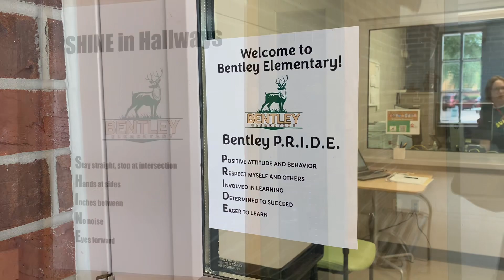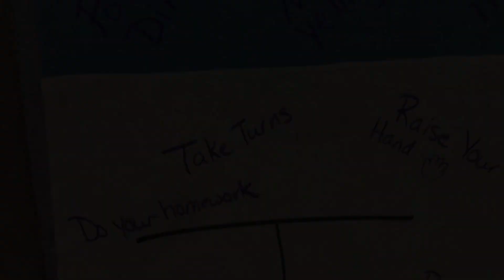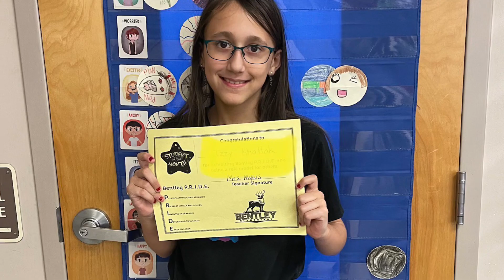Show Your Bentley P.R.I.D.E.